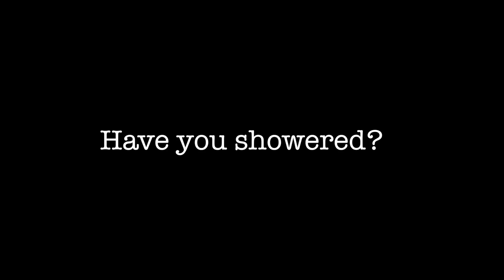Okeechobee Music Festival 2017 Recap and Interviews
Matt and I decided to make the trek down to Okeechobee, Florida and check out the second year of this amazing fest. I recommend this to anyone being that the weather is amazing, the vibes are great, and there is so much to do!

Shot on: Sony A6300, Canon T4i, and Iphone 6s

Special thank you to Banana Doge!!!

Chris's Snapchat: Kingcjm